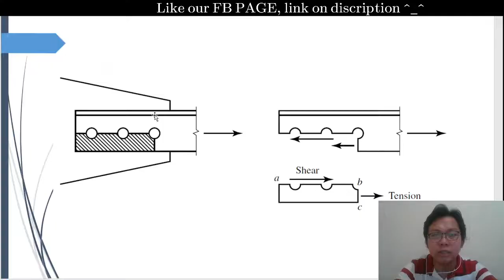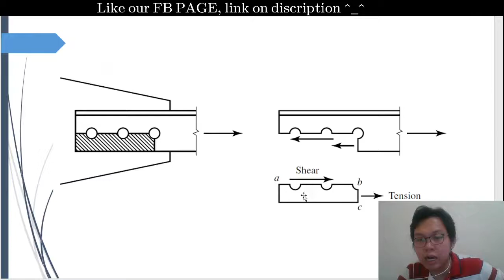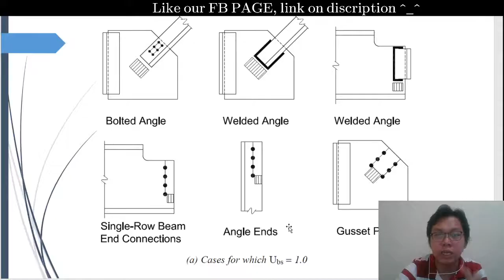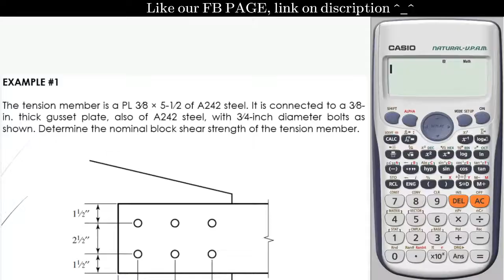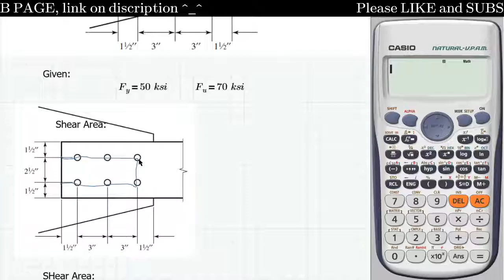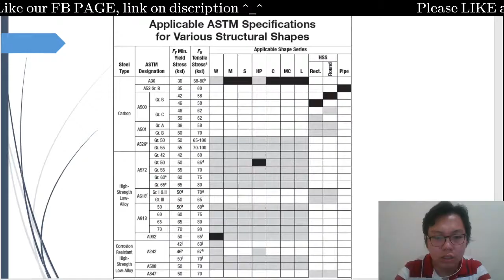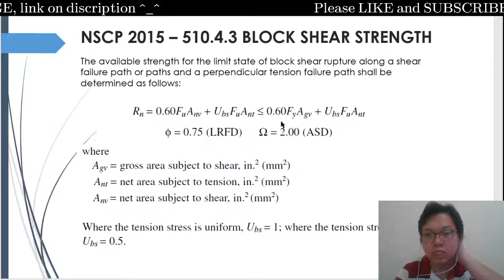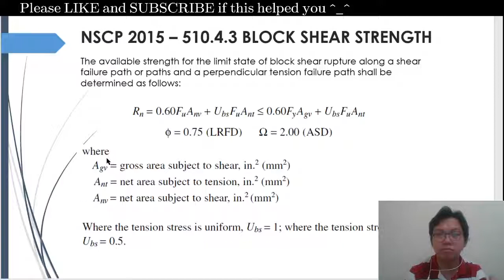NSCP 2015 (ASD & LRFD) - STEEL DESIGN (Tension Member - part 4 Block Shear)